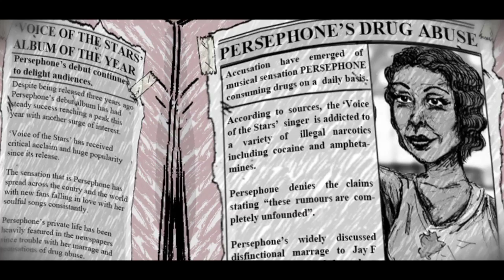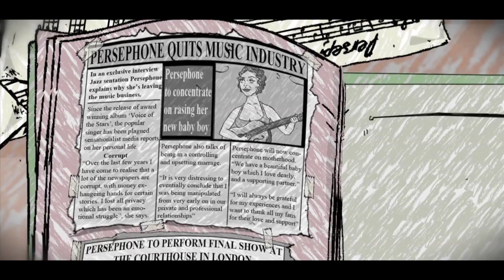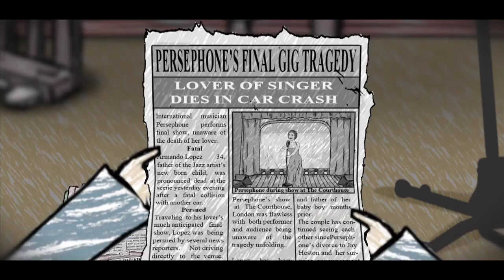Brian Lopez - Persephone (Official Video)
“A record and vibe that we cannot wait to hear live”. - Fresh Independence

"Lopez keeps the important part of his repertoire at the center of his music: his inimitable voice." – Elmore Magazine

“One of the best track’s we have heard from Lopez yet!" - Surviving The Golden Age

The songs share a quality of solitude, of focusing inward even as the hectic world spins around you.
"That's why I called it Static Noise, it's like being in a room alone, but you're not quite alone because that broken television is in there making that noise and keeping the room occupied with you. But at the same time there's no depth to that," Lopez says.

Lopez recorded Static Noise at Waterworks Recording Studio in Tucson, co-producing with Jim Waters (Sonic Youth, The John Spencer Blues Explosion). Stuart Sikes (The White Stripes, Cat Power, Modest Mouse, Loretta Lynn, The Walkmen, Phosphorescent) mixed the record.
Sean Slade (Radiohead, Pixies, Hole, Ben Folds, Morphine) provided arrangements throughout the album.

European release on April 17th, 2015.

He will be touring with Giant Sand across Europe.